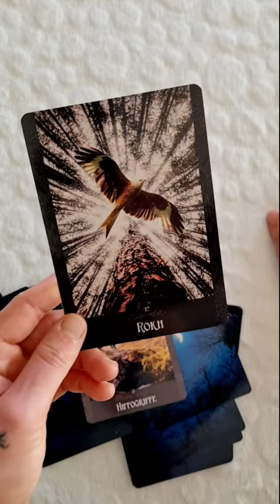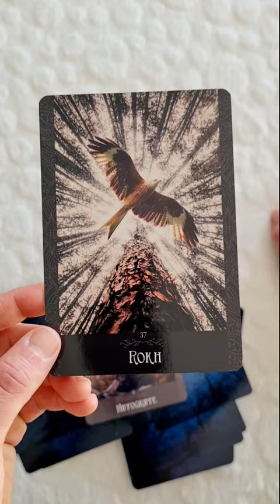Tirage avec l'oracle des êtres de lumières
je vous avez déjà fait ce tirage sur Tiktok et Instagram le mois dernier, je le poste aujourd'hui ici... Si cela vous parle.